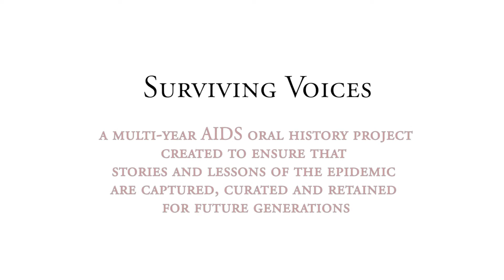Hazel Betsey - Substance Users & Recovery Community - Surviving Voices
This individual interview segment is part of a diverse collection of personal stories from the National AIDS Memorial’s Surviving Voices mini-documentary "Substance Users and the Recovery Community” highlighting the stories and experiences of substance users and people in recovery living with HIV & AIDS as well as the contributions of advocates from within the community to the fight against the pandemic. (Filmed in 2020 and released in 2021)